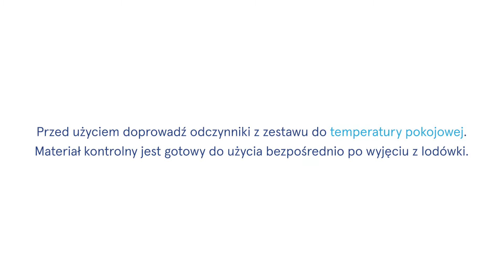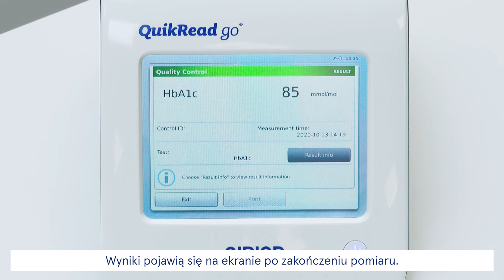PL – Procedura pomiaru materiału kontrolnego QuikRead go HbA1c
Procedura pomiaru materiału kontrolnego QuikRead go HbA1c – PL